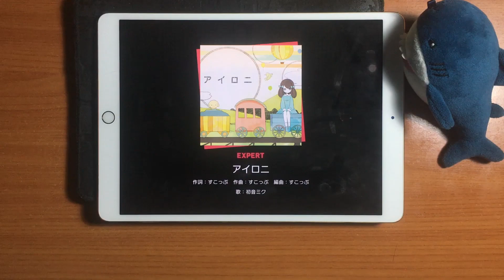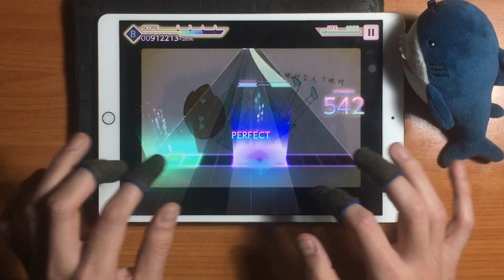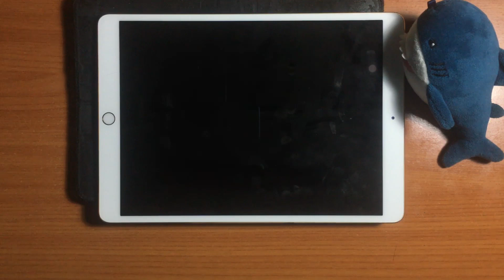Project SEKAI - Virtual Singer Version - Irony (Expert 23 - ALL PERFECT!!) [60fps]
Well I wasn't at home these days, and they released Sharing The World and Irony in the worst day for me xD. That's why I couldn't record the First Attempt videos, so I'm going to upload all the songs I was missing this week!

About this song well, tbh I didn't like it xD. That's why the Master took a lot of time, but at least I could get it (?).